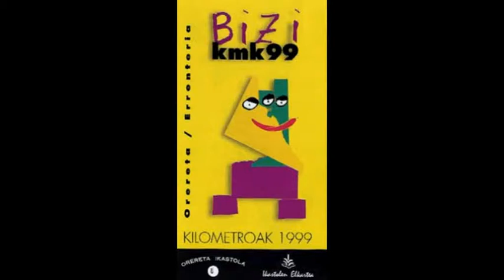Norberto Almandoz: Zibilak esan naute (Izaskun Arruabarrena (soprano) - Imanol Elizasu (piano))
Norberto Almandoz: Zibilak esan naute
Izaskun Arruabarrena (soprano)
Imanol Elizasu (piano).

Concierto celebrado en la Parroquia de los Padres Capuchinos, de Rentería (Guipúzcoa), el  4 de septiembre de 1999, con motivo de la celebración del Kilometroak en Rentería.